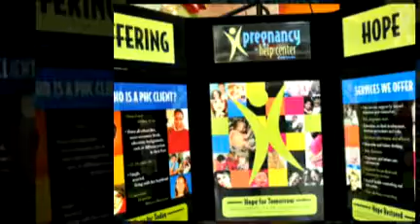Celebrate Life Week - Part 2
Celebrate Life Week was a Proclamation by the City of Katy, Texas for January 18-24,2009.
On Saturday, January 24, 2009, Pregnancy Health Center held a party in the food court of Katy Mills Mall. These photographs are from a performance from Minnie-Pause and the Hot Flashes.